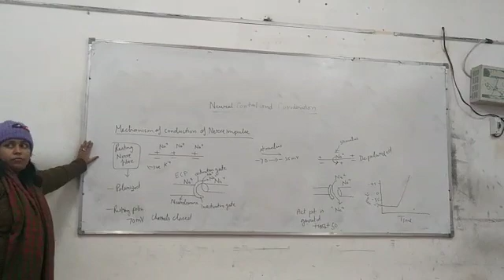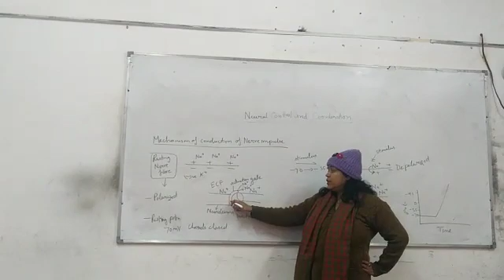CONTROL AND CORDINATION (CONDUCTION OF NERVE IMPULSE)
A nerve impulse is the electric signals that pass along the dendrites to generate a nerve impulse or an action potential. ... Conduction of nerve impulse occurs due to the presence of active and electronic potentials along the conductors. Transmission of signals internally between the cells is achieved through a synapse.